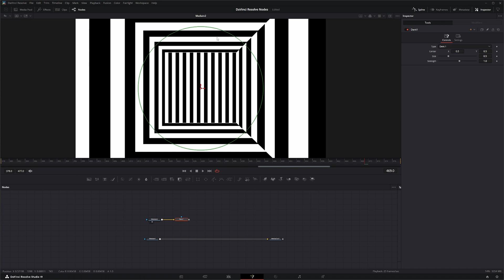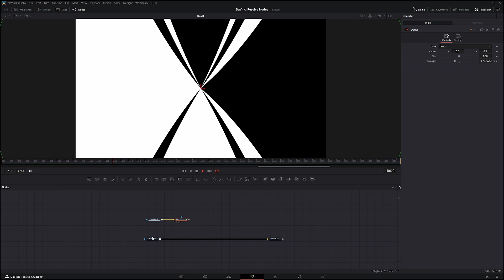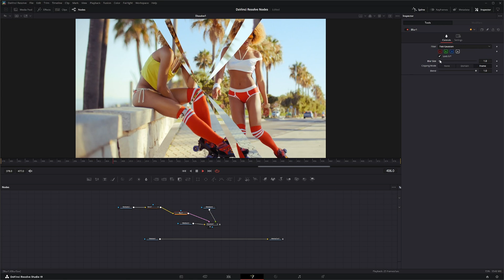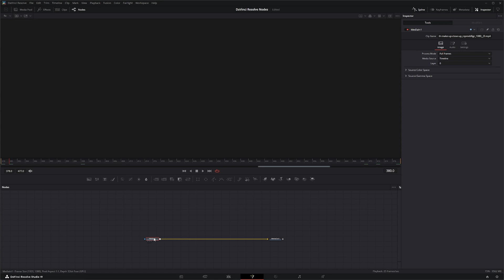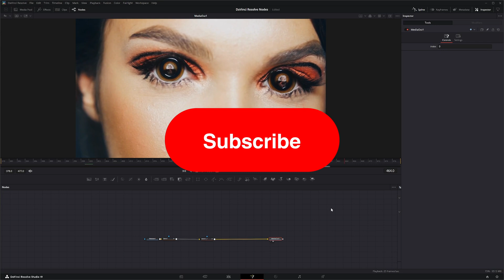DaVinci Resolve Fusion Dent Node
Daily node breakdown of nodes used with DaVinci Resolve Fusion. In today's node we cover the Dent Node.